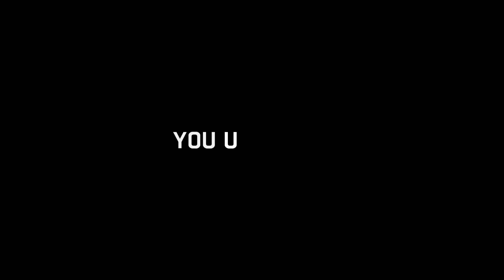Let's Play ~Dying Light~ Part 4- Helping the Crazies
I'm sure his mom was just fine before her head became a pumpkin, mhm.